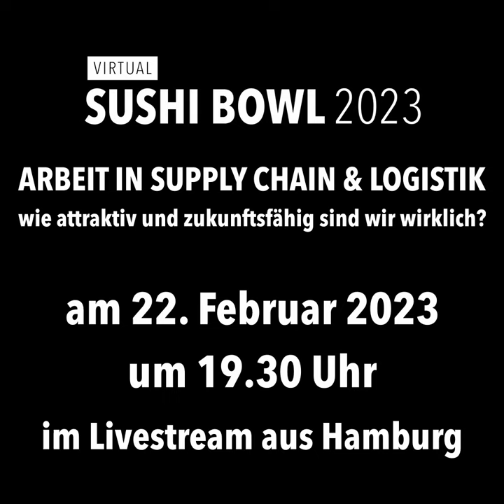HEAR ME SPEAK! Ulrike Riedel, Vorständin der BLG AG beim virtual SUSHI BOWL 2023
virtual SUSHI BOWL 2023 - am 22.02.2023 um 19.30 UHR! Hier gleich anmelden